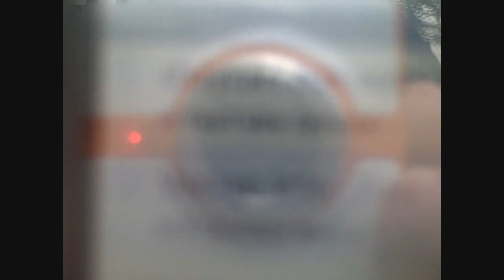Shooting Cute Puppies! (7.30.09 - 31)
Sorry about the music before... I wont do that again! but I will shoot puppys... with a camera, not a gun you sickos